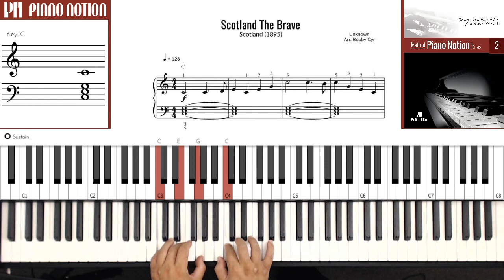Scotland the Brave (Easy Sheet Music - Piano Solo Tutorial - Piano Notion Method Book 2)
Scotland (1895)
Roud 12
Beginner